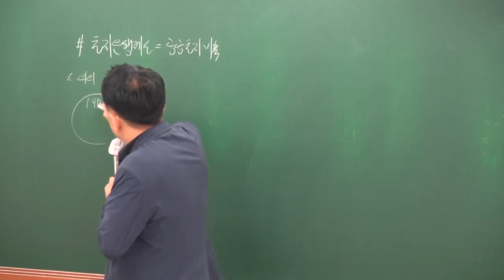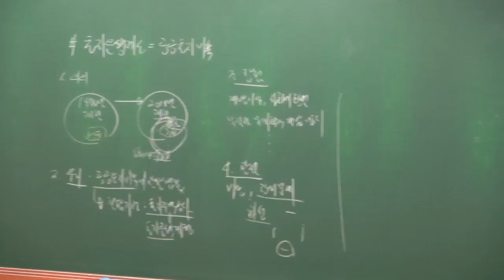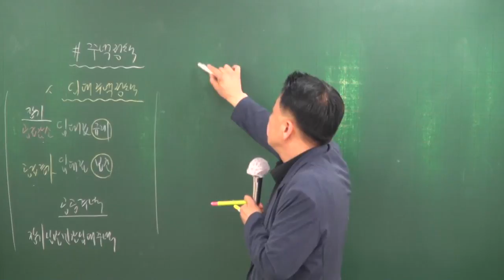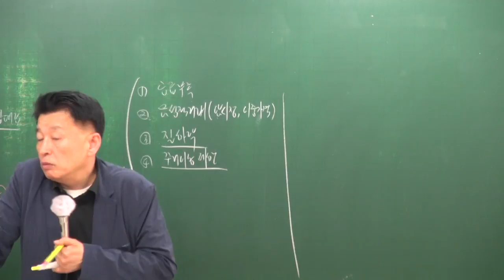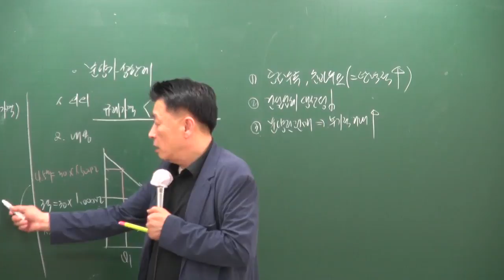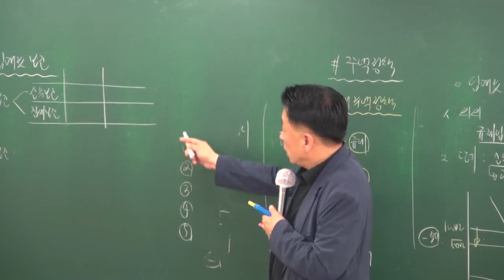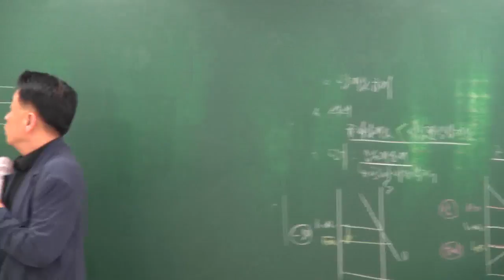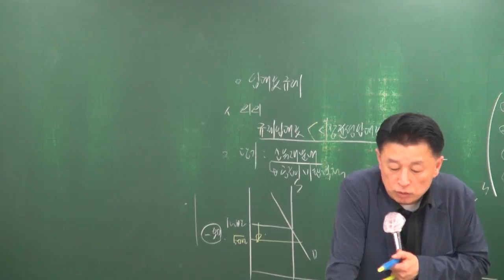[공전무] 2018년 공인중개사 부동산학개론 심화이론 5-12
[공인중개사 전부 무료 인강] 2018년 심화이론 부동산학개론[정윤찬교수]